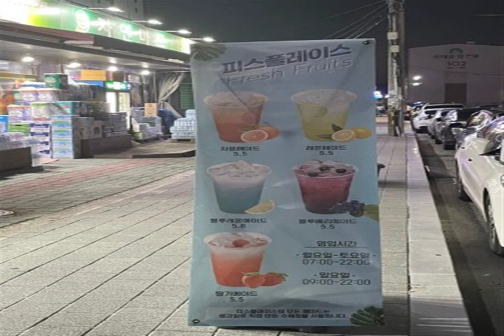ZZZZZZZZ NIGHTMARE happy move LONG VOICE Love For anthems Appreciate little things